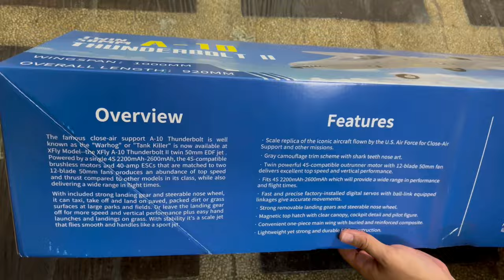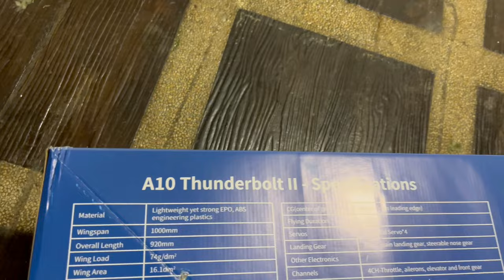[NEW RELEASE 2021] XFly A-10 Thunderbolt II 2x50mm EDF JET (Maiden, Unboxing + Flap MOD by PilotAli)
XFly A-10 Thunderbolt II 2x50mm EDF JET PNP

The new XFly A-10 Thunderbolt II is a scale replica of this iconic U.S. Air Force aircraft in a smaller size for more RC pilots to enjoy in more places. Twin high-power 12-blade 50mm EDFs, twin 40A ESCs and a single 4S 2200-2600mAh battery all combine to deliver top speed and produce an abundance of thrust.

Type of kit: PNP
Wingspan (mm): 1000mm / 39.4in
Length (mm): 920mm / 36.2in
Flying weight (gr) around 1190g
Wing Surface Area: 16.1dm²
Wing Loading: 74g/dm²
CG (Center of Gravity) Check manual
Servos 4x 9 gr standard gear digital
Servo type: Digital
EDF Diameter Class (mm): 2 x 50
Blades: 12
Turbine shroud Synthetic
EDF Rotor Synthetic
Power System Brushless 2627-KV4600
Turns/min/Volt (Kv): 4600
Motor Type: Out-Runner
Motor Diameter (mm): 26
Electronic Speed Control 40A
Battery Type LiPo-Accu
Battery Cells: 4s - 14.8v
Battery Capacity (mAh) 2.200 mAh, 2.600 mAh
Connection: EC-3
Surfaces Ailerons, Elevator, Rudder
Landing Gear Fixed metal wire landing gear
Material EPO Foam
Build time 1/2 hour
Required Radio 4 channels minimum
Recommended pilot skill level Beginner, Intermediate
Description
The new XFly A-10 Thunderbolt II is a scale replica of this iconic U.S. Air Force aircraft in a smaller size for more RC pilots to enjoy in more places. Twin high-power 12-blade 50mm EDFs, twin 40A ESCs and a single 4S 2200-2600mAh battery all combine to deliver top speed and produce an abundance of thrust compared to other models in its class, while also delivering a wide range in flight times.

With included strong landing gear and steerable nose wheel, it can taxi, take off and land on paved runway, packed dirt or grass surfaces. Or you can choose to leave the landing gear off for hand launches to get more speed and better vertical performance.
This model is conveniently sized for flying at large parks, sports fields, or traditional RC flying fields and so it can be stored and transported without disassembly.

If you are looking for a classic and smaller sized EDF jet, do not miss the XFly twin 50mm A-10 Thunderbolt II!

Features
Scale replica of the iconic aircraft flown by the U.S. Air Force for Close-Air Support and other missions
Gray camouflage trim scheme with shark teeth nose art
Twin powerful 4S-compatible outrunner motors with 12-blade 2x50mm fan deliver excellent top speed and vertical performance
Fits 4S 2200mAh-2600mAh batteries which will provide a wide range in performance and flight times
Fast and precise factory-installed digital servos with ball-link equipped linkages for accurate movements
Strong removable landing gears with steerable nose wheel
Optional CNC metal shock absorbing front landing gear
Magnetic top hatch with clear canopy, cockpit detail and a pilot figure
Convenient one-piece reinforced composite wing for easy installation and removal
Lightweight yet strong and durable EPO construction
Technical Specifications
Wingspan: 1000mm / 39.4in
Length: 920mm / 36.2in
Wing load: 74g/dm²
Wing Area: 16.1dm²
Flying weight: around 1190g
Ailerons: Yes
Elevator: Yes
Rudder: Yes
Flaps: No
Fixed Removable Landing Gear with Steerable Nose Gear
Recommended Radio: 4 channel
Recommended environment: Outdoor
Flying time: Approx. 6-8 minutes
Takeoff/Landing: runway or short grass
Mounting duration: around 20minutes
Content
XFly A-10 2x50mm EDF JET PNP
EDFs: 2x50mm 12-blade EDF (Galaxy X-5 4S version)
Motors: 2x Brushless Outrunner 2627-KV4600
ECSs: 2x40A
Servos: 4x9g Digital
Required
4-Channel radio transmitter
4-Channel receiver
4-Cell 14.8V 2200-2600mAh with EC3 connector
4-Cell compatible battery charger